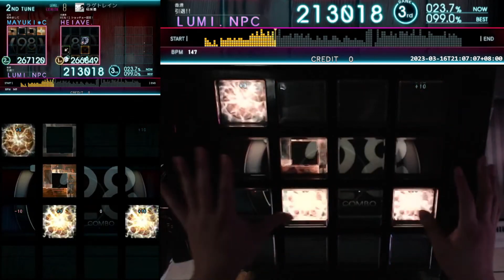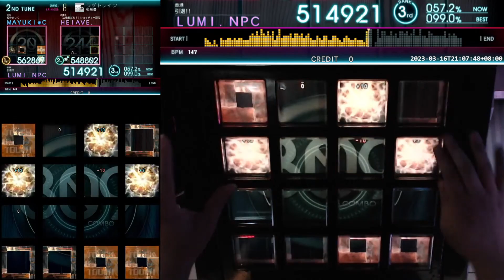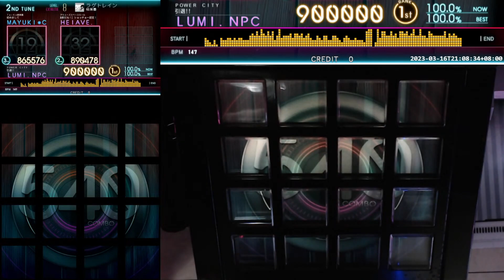[jubeat Ave.] ラグトレイン [EXT / 8 ] EXC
Player : LUMI
Title : ラグトレイン
Artist : 稲葉曇
LEVEL : 8 (EXT)